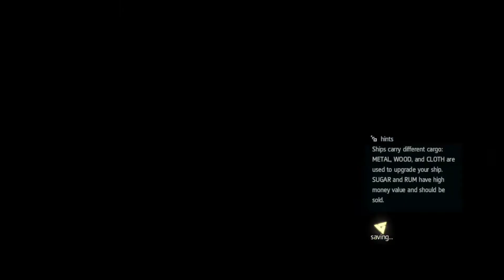ASSASSIN'S CREED (IV) BLACK FLAG PART-12